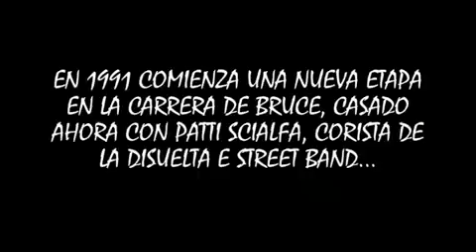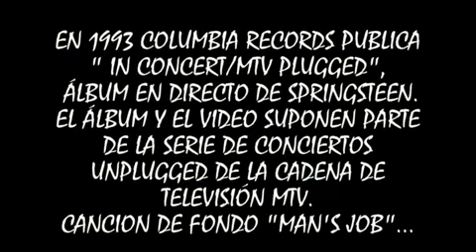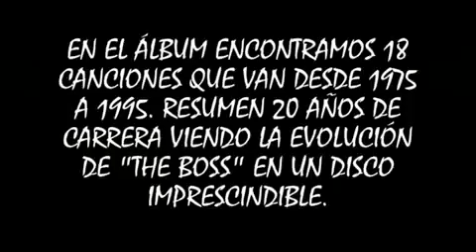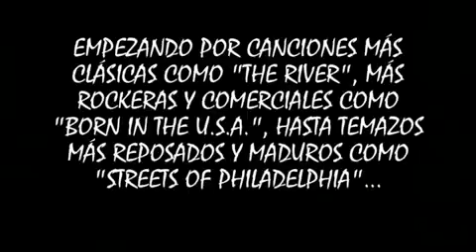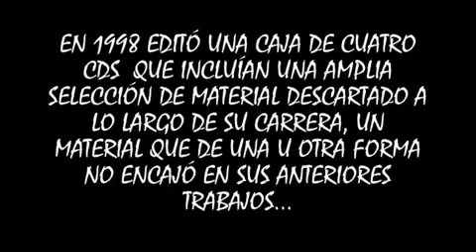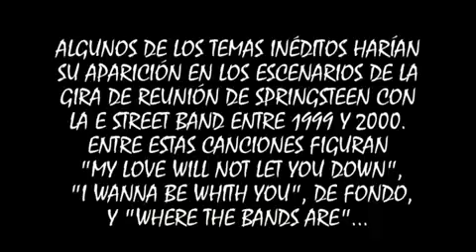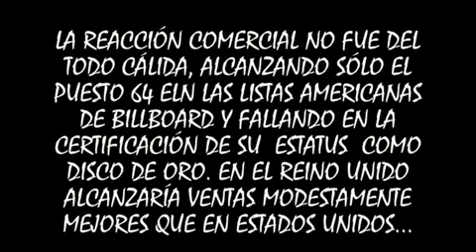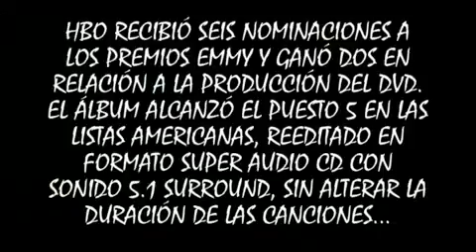BRUCE SPRINGSTEEN - CAPÍTULO 2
Y hay instantes tan bellos que te abrazan con esa totalidad donde nada puede ser roto.
Lo hermoso de tu música es que no sabemos a quien podemos rescatar de su tristeza.
La sonrisa nacida desde el corazón derriba barreras y construye puentes para comunicarnos con quienes necesitamos y con quienes nos necesitan.
Somos este instante donde logramos acompañarnos sintiendo
Estoy listo para crecer desde joven otra vez. Bruce Springsteen